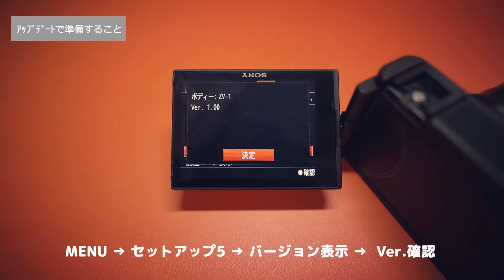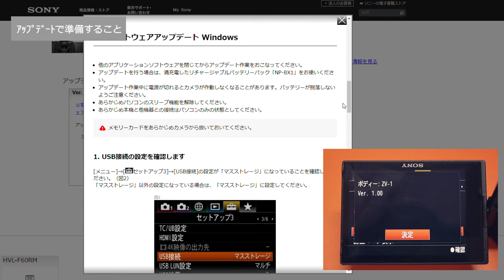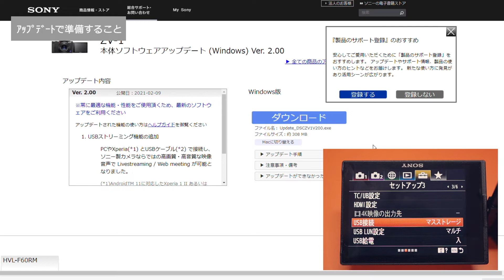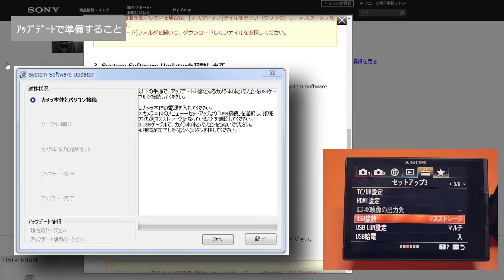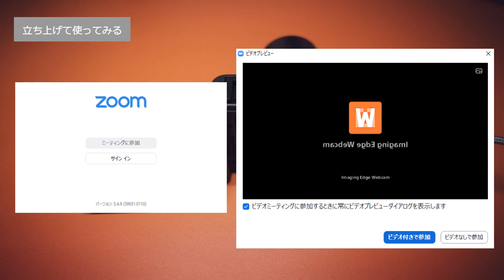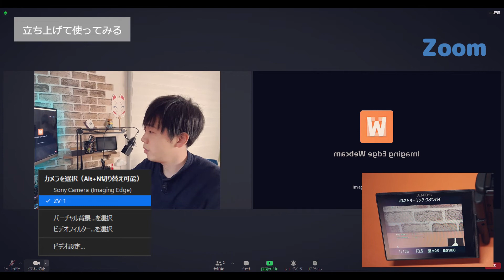【SONY ZV-1 アップデート】USBケーブル1本でWebカメラとして使えるように！ZV-1の設定を紹介 / I'd like to introduce you to a ZV-1 update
2021年2月9日にアップデートがありました。設定についてご紹介します
これまでは専用のアプリから使う仕様でしたが、アプデ後USBケーブルの接続だけでWebカメラが使える様になりました👏カメラの内蔵マイクも使えてますます快適になりましたね♪
接続にあたり事前の準備が必要になりますのでご紹介します。
(使用OSはwindows10です）

■シューティンググリップGP-VPT2BT
■MicroUSBケーブル（1m･2m･3m）

▼テレワークアイテム
エレコム：折りたたみグリーンバック1.3×1.3m
TAWARON：コンパクト三脚/一脚兼用 Bluetooth対応
Meifigno：自撮りリングライト クリップ 600ｍAh

▼ZV-1の関連動画はこちらもご覧ください
【SONY Z-V1】ZV-1専用L型プレートの紹介

かずちんchをよろしくお願いします(*^ ^*)

📝チャプターリスト（目次）
00:00​ オープニング/MENU
00:42​ アップデートで準備すること
02:01 Imaging Edge Webcamを使っていた場合
02:53 カメラのアップデート
03:42 接続の仕方
04:27 立ち上げて使ってみる
05:39​ おわりに